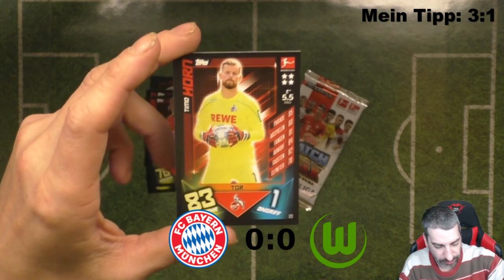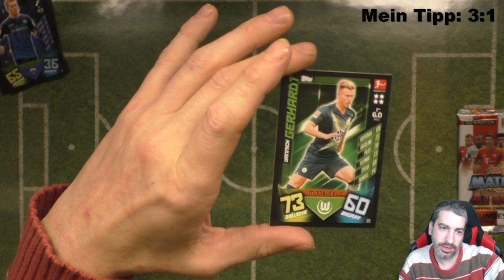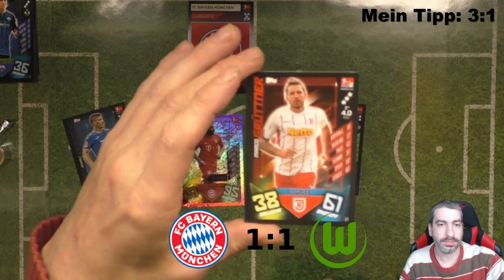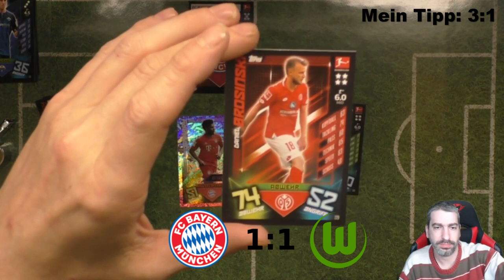Match Attax 19/20 Orakel - Bayern - Wolfsburg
Ich Orakel heute für Euch das Spiel Bayern München gegen den VFL Wolfsburg!__________________________________________________________________

 Andreas Stürmer
 Postfach 12 21 31
 55743 Idar-Oberstein